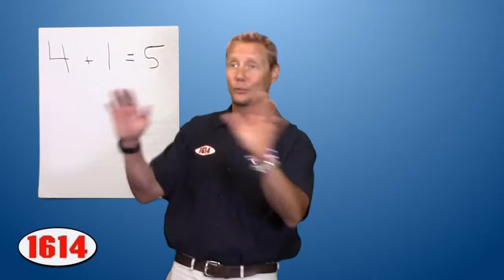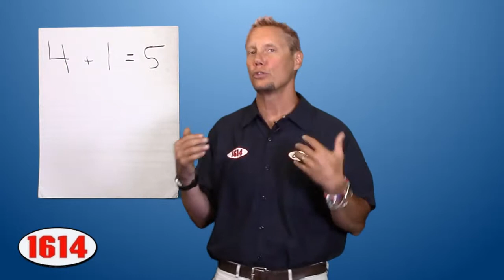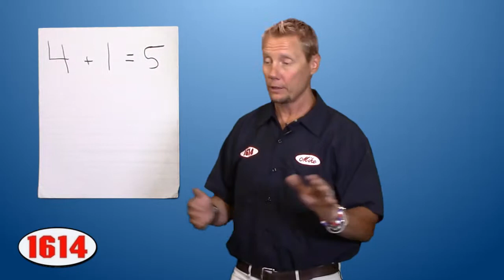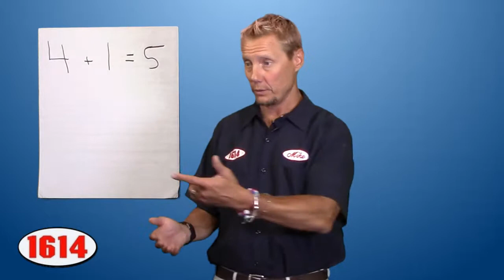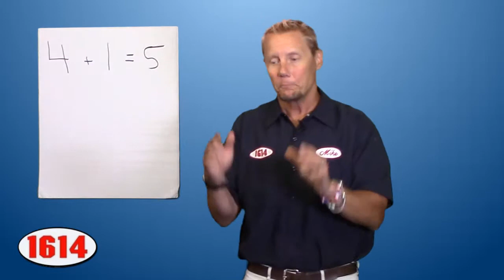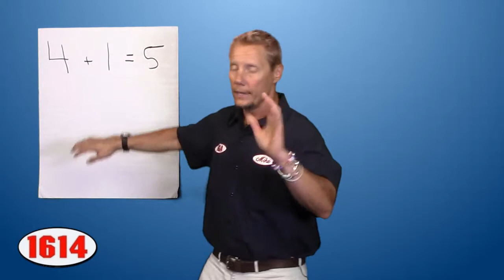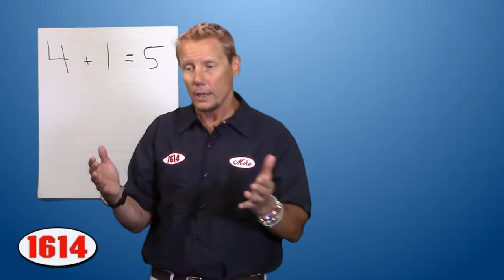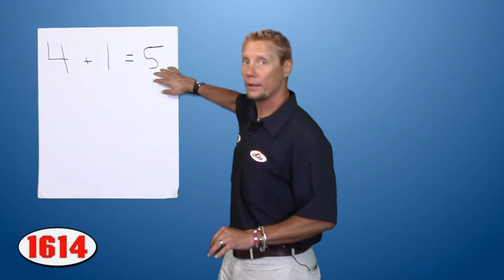1614 Fitness - Eating Right: 4+1=5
In this episode, Mike talks about what kind of changes we can implement in our diet to help work towards our fitness goals.  Mike breaks down our body into the simple equation of “4+1=5,” meaning that the food that we put in, 4, plus the exercise that we do, 1, combine to create our body, 5.  That is the simple fitness secret that Mike tells all of his clients.  This equation works because in order to see a change in your body, you need to make a change in the equation.  Whether that means committing to eating healthier, working out more, or a combination of the two, there needs to be some kind of change to see results.  Mike suggests writing down, religiously, everything that you put into your body so you will start to notice what areas you can cut back on some calories from.  By making small incremental changes in your diet, you will see results compounded over time and you will barely notice the changes in your day to day life.  Cutting a small amount of calories here and there will add up over time without you really noticing them.  By switching to nutrient dense food, you can still feel just as full by eating it, but get more mileage from the food you are consuming.  Small changes like this will come together over time and give you the body that you are looking to create.